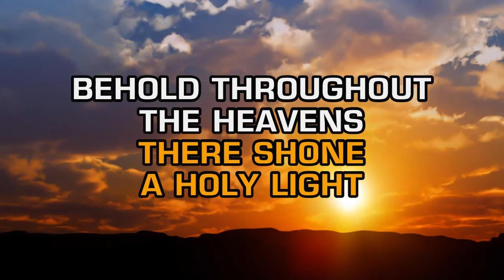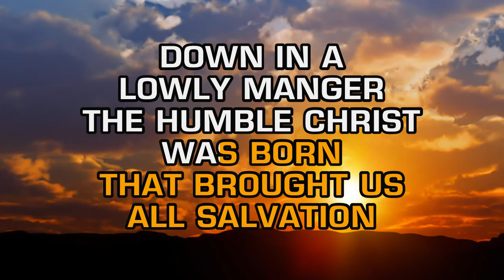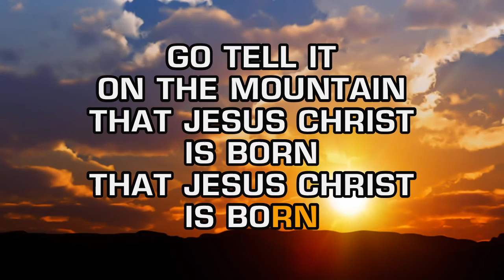Traditional Christmas Songs - Go Tell It On The Mountain (Sing Together Christmas)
Short cut music you can use to create your own singing Christmas Card videos! More great songs to sing on our Vevo Playlist Own the full version of this song